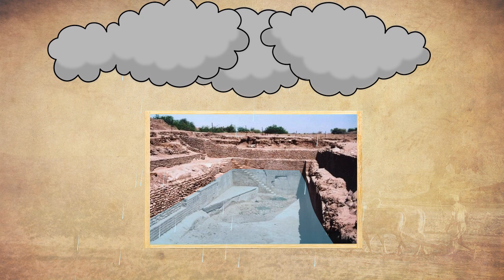Explainer Video - Education - History - The Harappan Civilization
Explainer Video - The agricultural technologies used in the Harappan Civilization for Grade 12. Bricks, Beads and Bones The Harappan Civilization